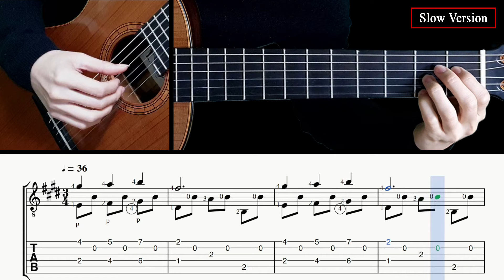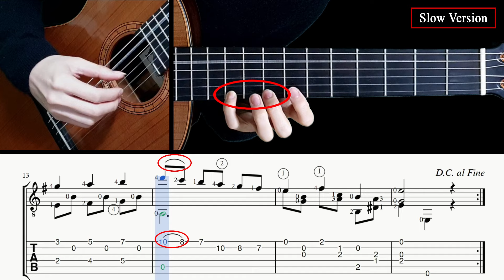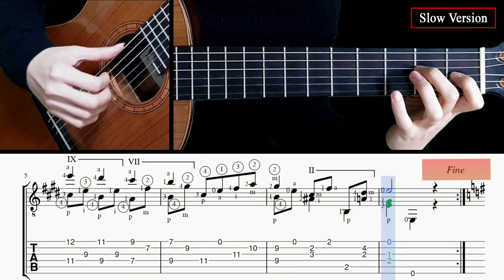Lagrima - Guitar Lesson + TAB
00:00 Normal tempo performance
02:22 Tab & Slow tempo lesson

* At first, we made this video with 2 stars.
However, the audience said it was harder than 2 stars.
So, we changed it to 3 stars.
The uploaded video cannot be edited, so only the thumbnail has been changed.